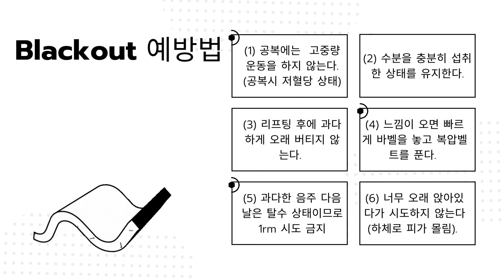고중량운동의 위험성 !!! 몽이아빠의 기절(블랙아웃) 경험 공유합니다.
심한 왼쪽 어깨 부상이 왔어요! 어깨, 가슴, 턱걸이와 같은 어깨가 개입되는 운동은 쉬어야합니다. ㅠㅠ 당분간 밑에서 당기는 데드리프트나 로우, 하체운동만 해야겠습니다. 오늘은 어깨 운동날이지만 데드와 바벨로우만 했습니다. 오늘 컨벤 데드를 하며 영상을 찍다가 문득 작년 6월에 발생했던 사고가 생각났습니다. 그때는 땅데드란 것도 막 시도해보는 시기라 자세도 엉성한데다가, 전날 과음에 새벽 공복에 수행을 하다 기절(블랙아웃)을 했습니다. 무게도 105Kg으로 비교적 가벼운 무게인데 블랙아웃이 왔어요.

    이런 경험이 있으신 분들도 많이 있으시겠으나 혹시나 생소하신 분들에게는 조심하시라는 정보를 공유하고 싶었습니다. 부상안당하고 오래 운동하는 것이 최고입니다. 조심에 또 조심해요!